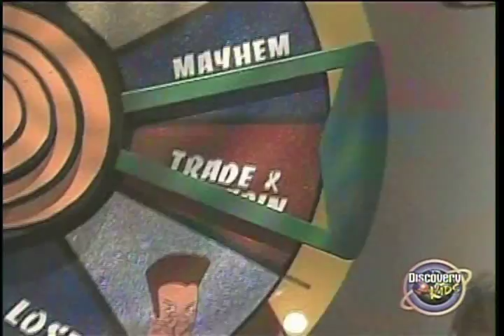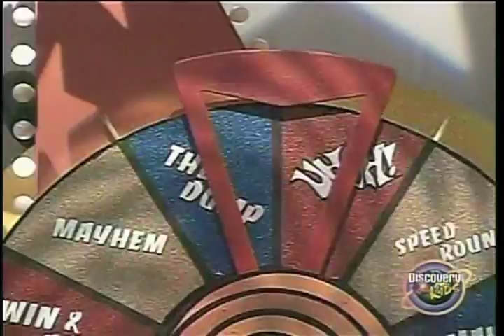UhOh! Game Show - Ep 2001x14 - Round 3